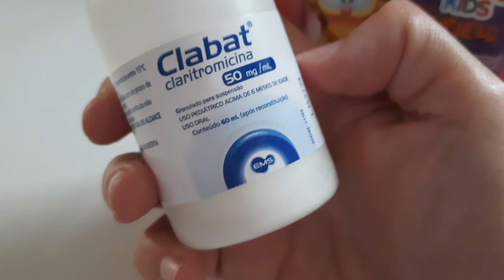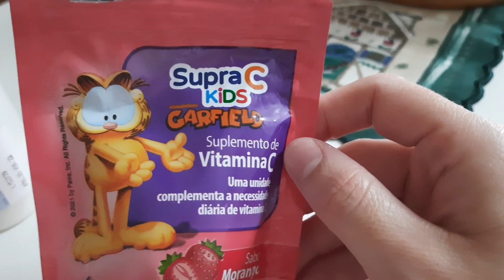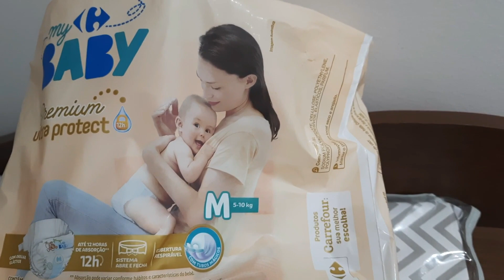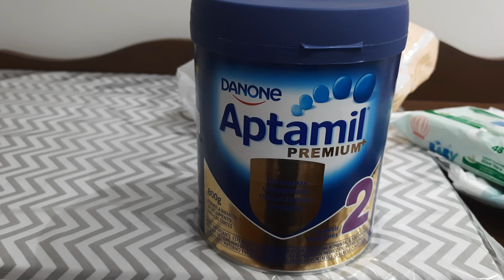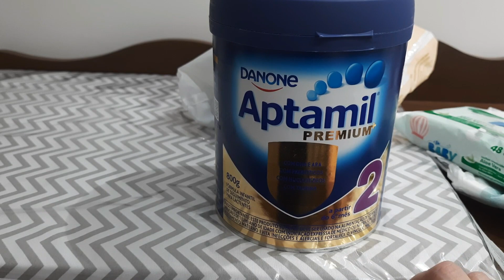VLOGÃO: Um dia com a gente/todos gripados/maternando - vlog #2